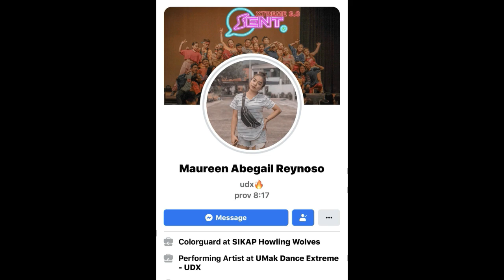SAMYANG MAKE UP LOOK PART 1 | VLOG #19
Im with Maureen Reynoso